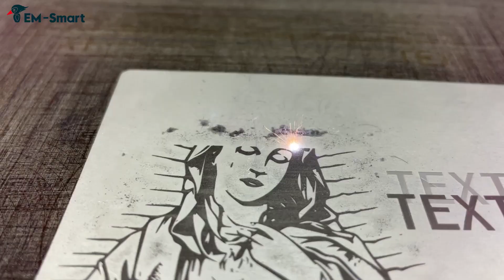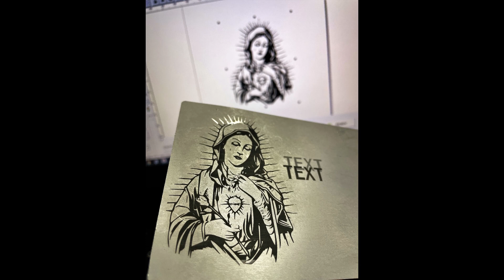Free Marking Demo: EM-Smart Basic 25W Engraves on Aluminum Plate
Marking Software: EZCAD 2.0
Parameters: Power 90% | Speed: 100mm/s | Frequency: 20%
Material: ALuminum Plate

►About EM-Smart®

With the 24 years' laser industry experience of its parent company CH Laser, CDI Tech has been committed to designing and manufacturing portable laser marking machines as well as developing innovative laser solutions for a wide range of industries.

EM-Smart, the featured patented and branded product of CDI Tech, has entered markets in more than 50 countries worldwide. It quickly became a favorite in North American, European, and Australian markets since the release of the first model EM-Smart One. So far, CDI Tech has released more than fifteen models of five series (EM-Smart One/Basic/Nova/MOPA/Super), ranging from fiber types to MOPA tyle and from entry-level to pro users, which can meet the different demands of all customers from almost all Industries.

►More from EM-Smart®